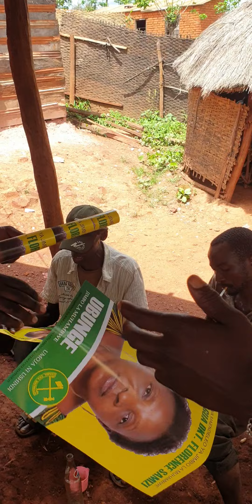30 April 2021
ccm uchaguzi mdogo kigoma kinondo